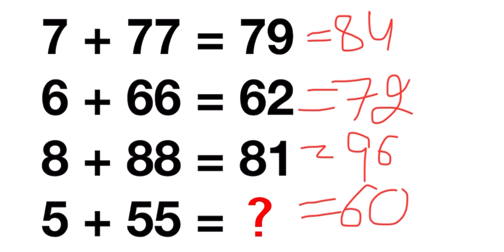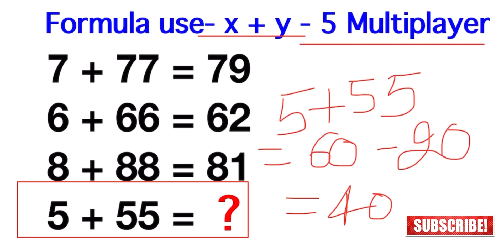Only genius people solve this problem mathematics puzzle | Can you solve it mathematics puzzle hindi